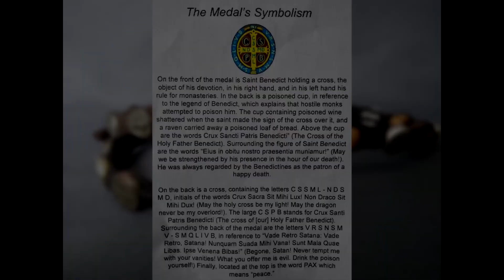SJR - "Man to Man - Music & Men" - James Marck - 10/12/2024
SJEN.TV - St. Joseph Radio LIVE
Hosts: Mark Serafino & Mike Hayworth
Guest: James Marck
"Man to Man - Music & Men"
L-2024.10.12